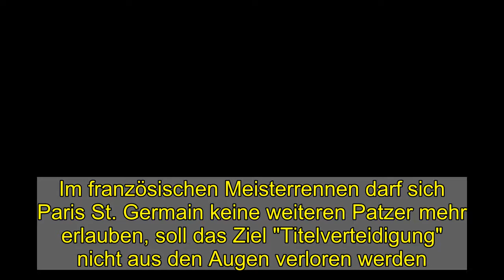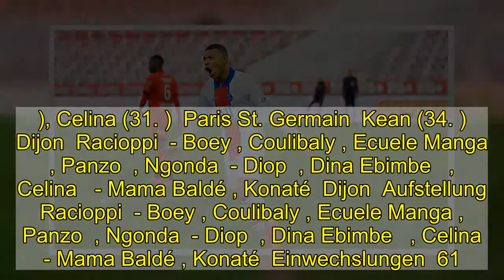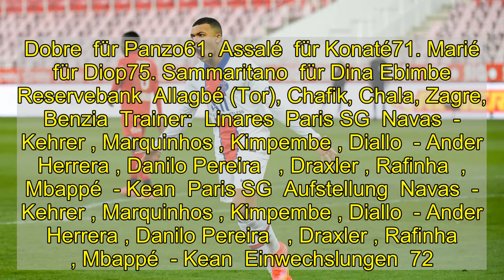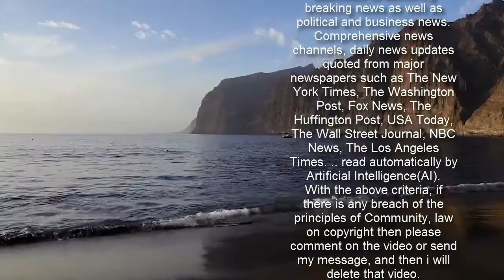Mit halber Kraft und doppeltem Mbappé: PSG siegt deutlich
Im französischen Meisterrennen darf sich Paris St. Germain keine weiteren Patzer mehr erlauben, soll das Ziel "Titelverteidigung" nicht aus den Augen verloren werden. Am Samstag waren die Pariser in Dijon gefordert - und gaben sich beim 4:0 keine Blöße.  Glänzte mit zwei Toren in Dijon: Kylian Mbappé.  Getty Images  In Dijon ließ PSG-Coach Mauricio Pochettino sowohl Draxler als auch Kehrer von Beginn an ran und schickte auch sonst eine stark besetzte erste Elf ins Rennen. Marquinhos, Kimpembe, Diallo, Danilo Pereira oder Mbappé - alle dabei.  Sportlich wurde es dann rasch einseitig, auch weil PSG nach vogelwilder Abwehrarbeit der Dijoner und solider Kombination über Mbappé, Diallo und Kean früh in Führung ging (6.). Danach schaltete der Favorit auf Verwaltung um und kam damit durch.  Sparringspartner Dijon  Dijon entpuppte sich in Hälfte eins lediglich als ein Sparringspartner und hatte auch noch Pech, als Celina einen Kehrer-Schuss im eigenen Strafraum an den ausgestreckten Arm bekam. Den fälligen Elfmeter verwandelte Mbappé sicher im rechten Eck und markierte so seinen bereits 17. Saisontreffer (32.).  Mbappé macht zeitig alles klar  Das Tabellenschlusslicht, das in der laufenden Saison noch kein einziges Heimspiel gewinnen konnte, hatte auch im weiteren Verlauf nicht viel zu melden. Dijon war zwar bemüht, letztlich aber überfordert mit dem Starensemble aus der Hauptstadt, das bereits nach 51 Minuten die Vorentscheidung herbeiführte: Über Draxler, Kehrer und Rafinha wurde Mbappé in Szene gesetzt, der viel Platz hatte und aus 14 Metern trocken zum 3:0 vollendete (51.).   Tore und Karten  0:1  Kean (6')  0:2  Mbappé (32', Elfmeter)  0:3  Mbappé (51')  0:4  Danilo Pereira (82')  Tore und Karten  0:1  Kean (6')  0:2  Mbappé (32', Elfmeter)  0:3  Mbappé (51')  0:4  Danilo Pereira (82')  Dijon FCO  Dina Ebimbe (25. ), Celina (31. )  Paris St. Germain  Kean (34. )  Dijon  Racioppi  - Boey , Coulibaly , Ecuele Manga , Panzo  , Ngonda  - Diop  , Dina Ebimbe   , Celina   - Mama Baldé , Konaté  Dijon  Aufstellung  Racioppi  - Boey , Coulibaly , Ecuele Manga , Panzo  , Ngonda  - Diop  , Dina Ebimbe   , Celina   - Mama Baldé , Konaté  Einwechslungen  61. Dobre  für Panzo61. Assalé  für Konaté71. Marié  für Diop75. Sammaritano  für Dina Ebimbe  Reservebank  Allagbé (Tor), Chafik, Chala, Zagre, Benzia  Trainer:  Linares  Paris SG  Navas  - Kehrer , Marquinhos , Kimpembe , Diallo  - Ander Herrera , Danilo Pereira   , Draxler , Rafinha  , Mbappé  - Kean  Paris SG  Aufstellung  Navas  - Kehrer , Marquinhos , Kimpembe , Diallo  - Ander Herrera , Danilo Pereira   , Draxler , Rafinha  , Mbappé  - Kean  Einwechslungen  72. Sarabia  für Kean82. Gueye  für Rafinha89. Michut  für Danilo Pereira  Reservebank  Sergio Rico (Tor), Bakker, Dagba, Kurzawa, Pembelé, Simons  Trainer:  Pochettino  Schiedsrichter-Team  Mikael Lesage  Frankreich  Schiedsrichter-Team  Mikael Lesage  Frankreich  Spielinfo  Stadion  Stade Gaston Gerard  Spielinfo  Anstoß  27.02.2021, 17:00 Uhr